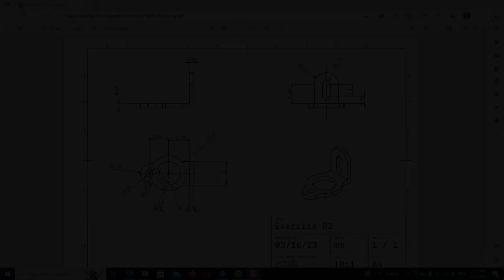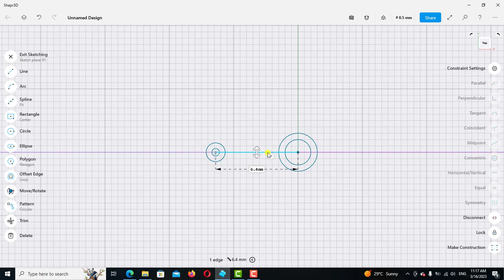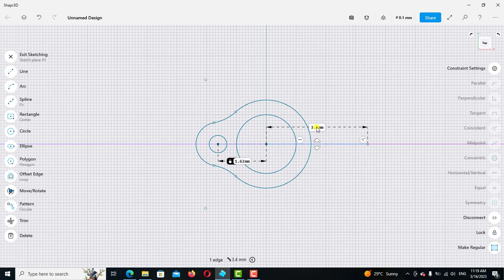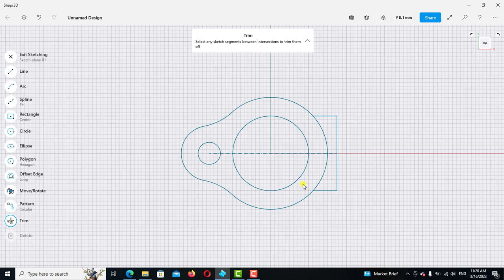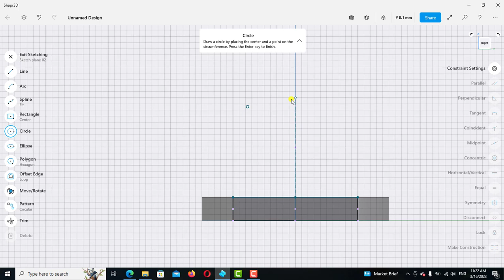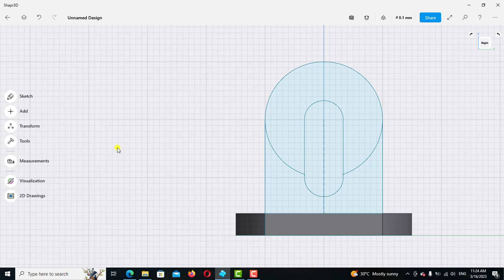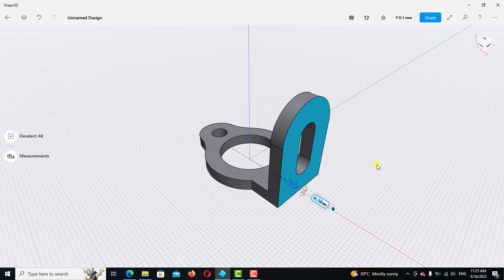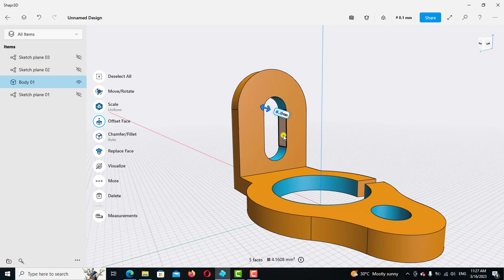Shapr3d Tutorial for beginners Exercise 82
Learn how to model the solid cad object in Shapr3d.
បងប្អូនអាចលើកទឹកចិត្តខ្ញុំតាមរយះ🙏🙏❤️❤️👇
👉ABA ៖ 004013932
👉Wing៖03684645
ទៅតាមសទ្ធាជ្រៈថ្លារបស់បងប្អូនសូមអរគុណសំរាបើទឺកចិត្តបងប្អូន
ដើម្បីទទួលបាននូវវីដេអូចំណេះដឹងថ្មីៗជាច្រើនទៀត។ខ្ញុំបាទនឹងបន្តរធ្វើវិដេអូល្អៗបន្ថែមទៀត។ សូមអរគុណ!